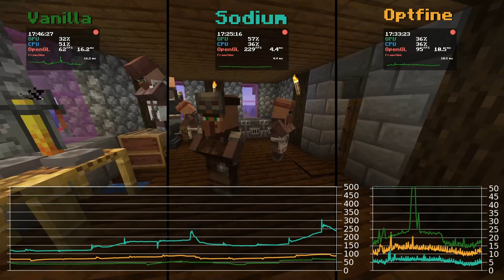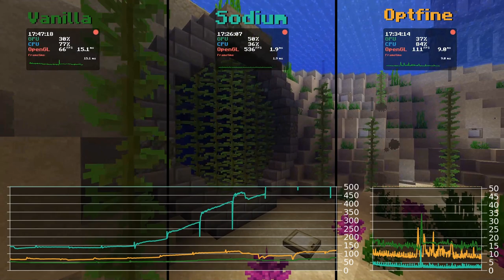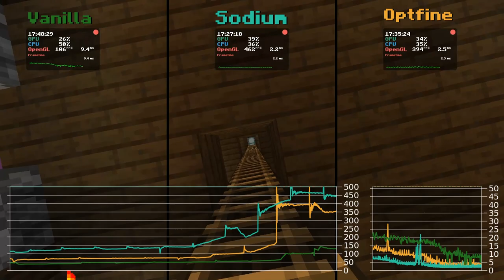Vanilla vs Optifine vs Sodium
Want to ask questions?

Some info about this
I used carpet mod on an local host external server allowing me to freeze it and set-up a camera path
Java 14 with ZGC was used on the client
i5-6600k GTX 1070
Fedora 32 Kernel: 5.6.15  Nivida: 440.82
The graph was generated with a custom python script using data from mango hud